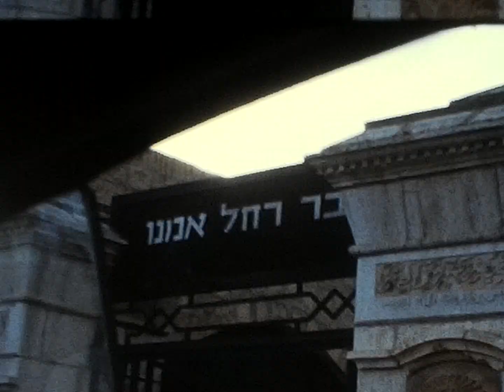Menasherov 1971 trip to Israel.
1971 Menasherov trip to Israel. David Menasherov, Mishka Menasherov, Yehuda Menasherov, Eitan Menasherov, Avi Menasherov, Avner Menasherov, Benny Menasherov, Sharonit Menasherov. Jerusalem scenes and road trip.